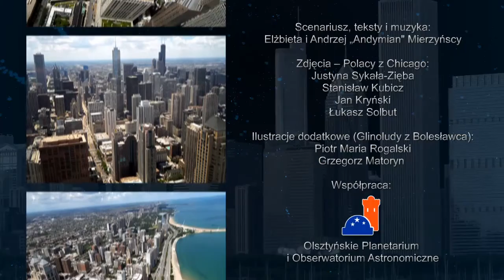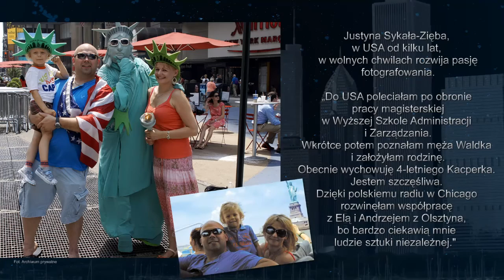Andymian - "Bilet Olsztyn-Chicago" - Prolog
Przypadek sprawił, że pewnego dnia zjawiliśmy się na antenie Polskiego Radia Chicago WNVR 1030AM & WRDZ 1300AM. Ta przygoda rozpoczęła naszą współpracę z Polakami zamieszkałymi w USA. Od początku pomysł był taki: oni nadsyłają zdjęcia, my komponujemy muzykę i piszemy teksty. Z wzajemnych inspiracji powstał projekt „Bilet Olsztyn - Chicago”. Premiera koncertu z pokazem multimedialnym odbyła się w 2014 r. w sali Olsztyńskiego Planetarium, gdzie można było zrealizować oprawę koncertu w grafice fulldome.
Autorami zdjęć, które zilustrowały tematycznie nasze kompozycje są: Justyna Sykała-Zięba, Stanisław Kubicz, Jan Kryński, Łukasz Solbut. Dodatkowo projekt ozdobiła malarska sekwencja fotografii grupy Glinoludy z Bolesławca, którą fotografowali Piotr Maria Rogalski i Grzegorz Matoryn.
W grudniu 2016 r.  kompozycje muzyczne z tego projektu znalazły się na płycie CD „Rezerwacja na łyk powietrza”.